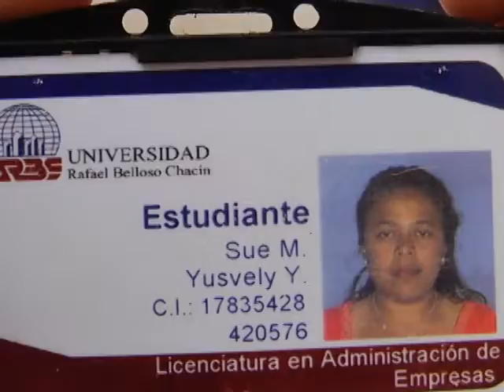Murió estudiante de Urbe durante atraco a su transporte (NC)